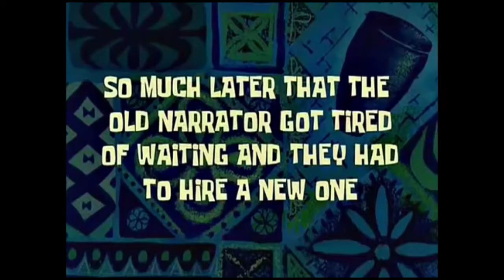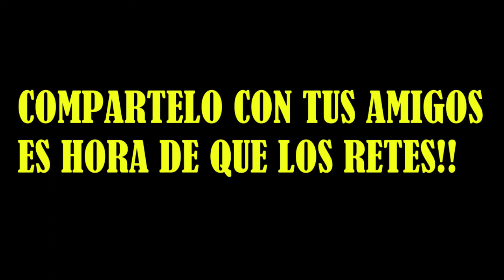Voy a McDonald's en Skate por Autoservicio!! // Broma & Trolleo (Termina Bien)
QUE ESTE AÑO SEA EL MEJOR!! MI FAMILIA CHULLS SON USTEDES
VAMOS POR MAS RETOS, BROMAS, Y MUCHAS LOCURAS!!

MIS REDES SUCELENTAS!!

GRACIAS POR TODO TU APOYOOOO!